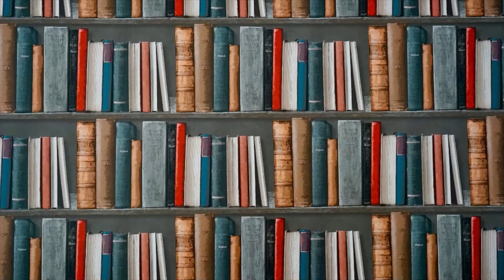HISTORIA KSIĄŻKĄ SIĘ TOCZY. Józef Piłsudski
Kolejny odcinek spotkań z literaturą i historią. Tym razem recenzje książek dot. postaci Józefa Piłsudskiego